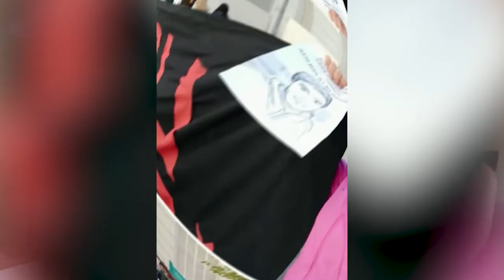Candidatas presentan propuestas de la Lista Roja N°9 para elecciones del SUTE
Estefanía Giménez y Celeste Agüero candidatas por el Departamento Guaymallén junto a Cecilia D´Hiriart candidata por el Departamento Las Heras presentaron un balance y propuestas como plataforma de trabajo dentro de la Lista Roja N° 9 que disputara las elecciones del SUTE el próximo 15 de Diciembre en la Provincia de Mendoza.
Este sector sindical no disputa la conducción a nivel provincial y solo se presenta como opción en los departamentos Guaymallén, Las Heras y Capital.